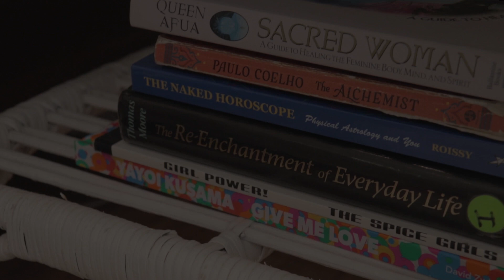REALITY CHECK CLUB EPISODE ONE (2022)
a short commercial that i directed for the lifestyle-clothing brand realitycheckclub.com

CREDITS:

PRODUCED BY: REALITY CHECK CLUB x KAYLA ZWA
DIRECTED BY: JAKIYAH CABELL
CINEMATOGRAPHY & EDITING BY: OMAR SPENCER
SOUND DESIGN: JAKIYAH CABELL

j.cole - she's mine pt. 1 (slowed)
kelela - waitin
the weekend - gasoline